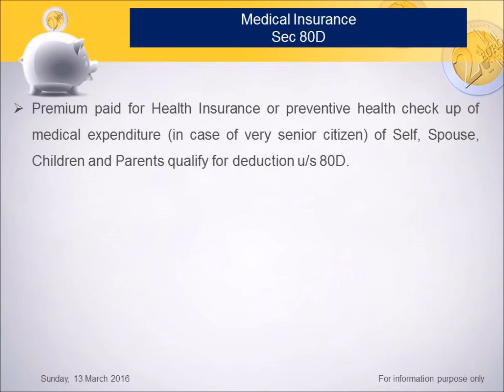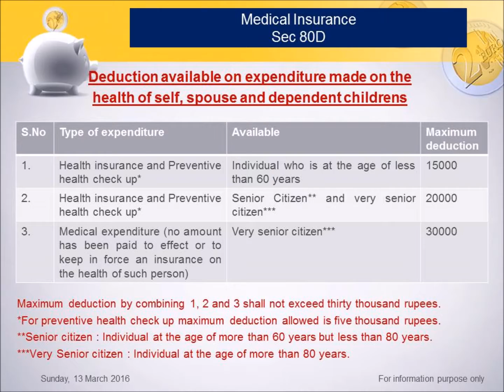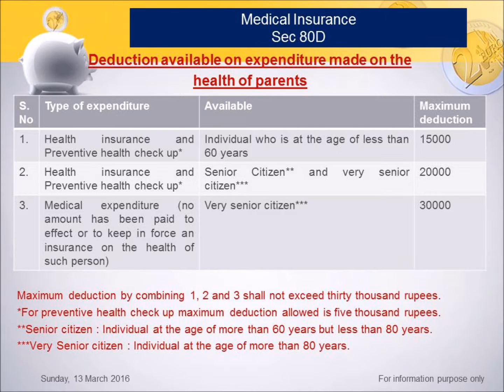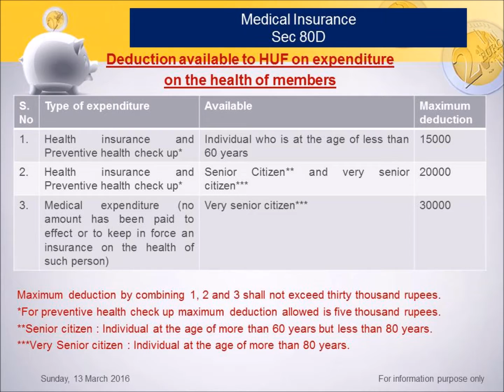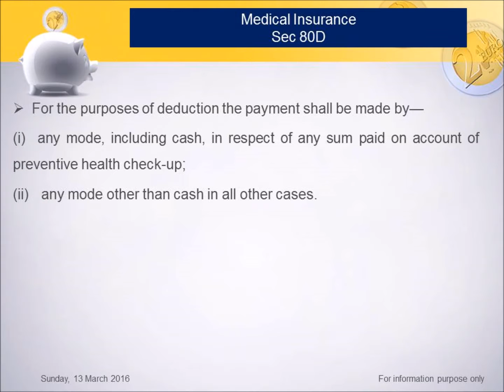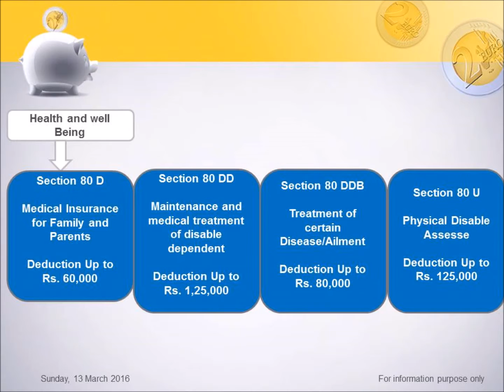"Medical Insurance (How to save Tax ? Part -14)"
In video we will discuss ,deduction in respect of Premium paid for Health Insurance or preventive health check up of medical expenditure of Self, Spouse, Children and Parents .